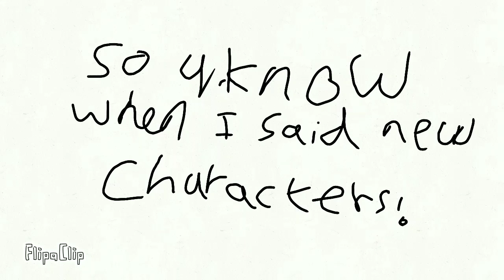mix of videos 2!